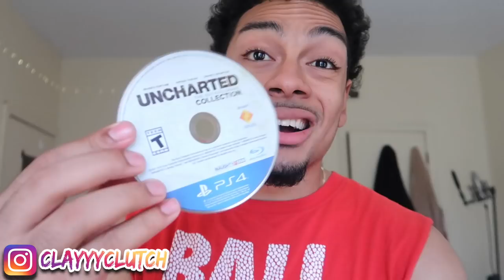I WENT TOO FAR? I BROKE HIS NBA 2K18 GAME ft. Kings Kommentary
The Disc Snapped... Then He Snapped...

What it do ClutchCrew back at it with another Video this time I went too far. I BROKE HIS 2k18...

JOIN THE CLUTCH CREW! WE ONLY HIT GAME WINNERS! Always posting never Boasting. ItsNeverBeenSoClutch. I got Lyric Prank, Vlogs, Reactions, Freestyles, and Laughs for days. Nothing but positive Vibes here.